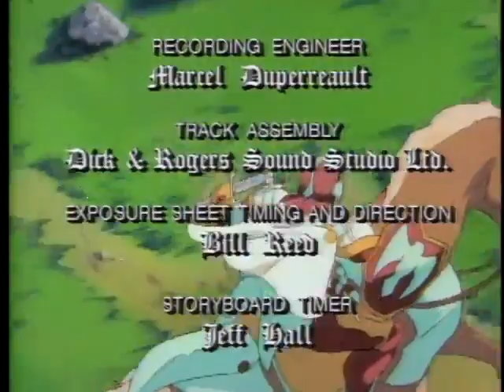King Arthur and the Knights of Justice S1 E3 "The Unbeliever"